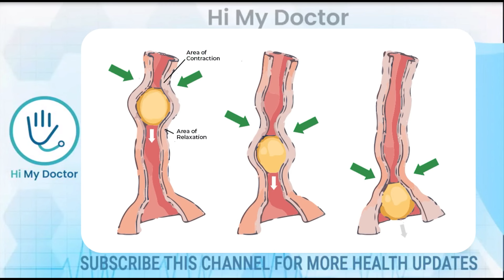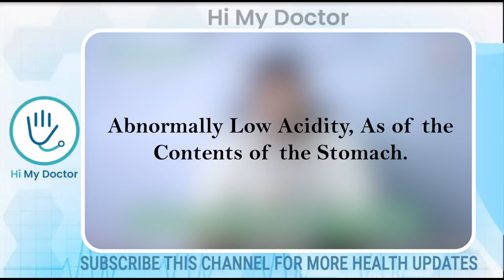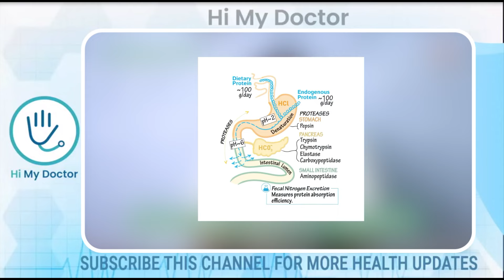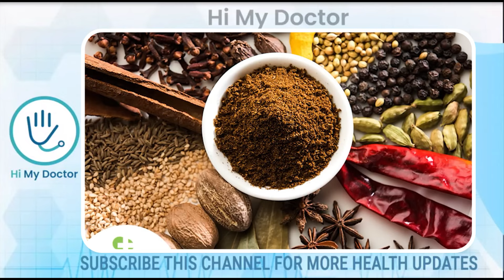ഭക്ഷണം കഴിക്കുമ്പോൾ ഇത് കൂടെ കഴിക്കു കീഴ്വായുവും വീർത്തവയറും ഇനി ഉണ്ടാവില്ല | gas pokan ulla vazhi